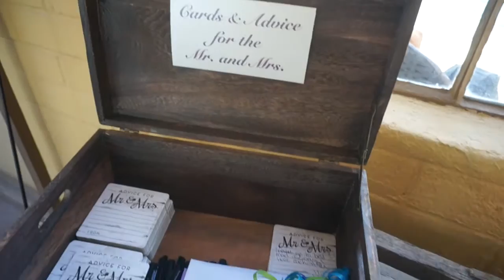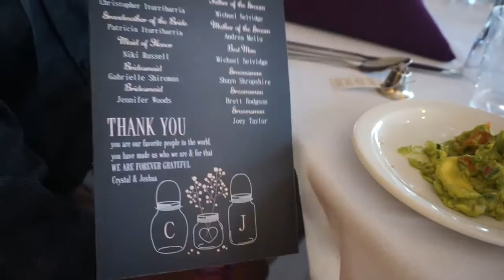Vlog- All Dressed Up for a Wedding! Oct. 17-22, 2016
Previously Uploaded Video:
Vlog-Getting Phone Fixed! Oct. 10-16, 2016